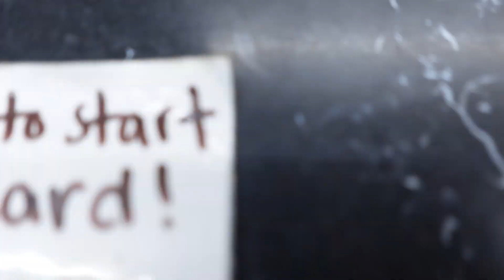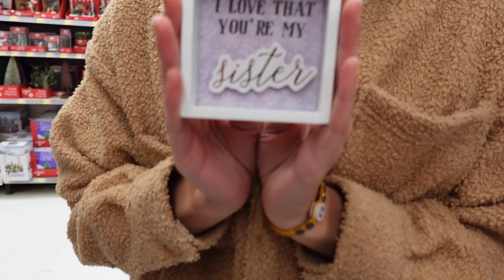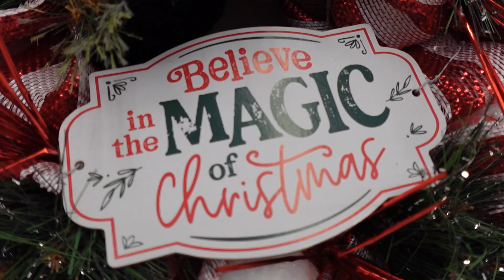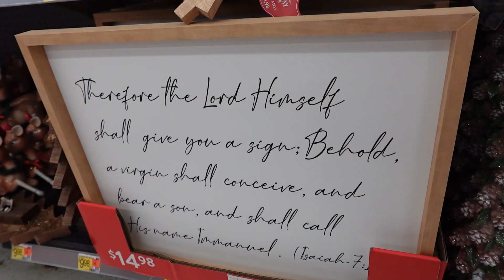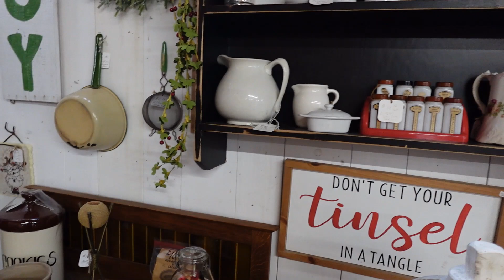Bookmark, Christmas décor, And Sister Time!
Hello friends! Come with me to the bookstore to edit and upload my first video! Then, Abby and I went to Walmart and The Market to look at Christmas Decor for the first time this season!